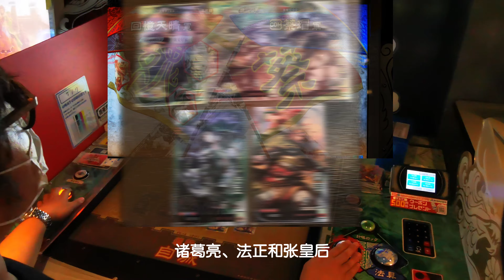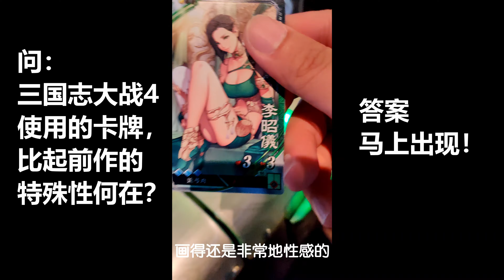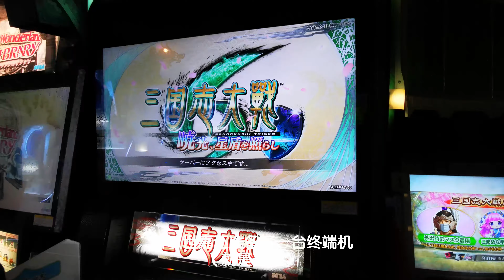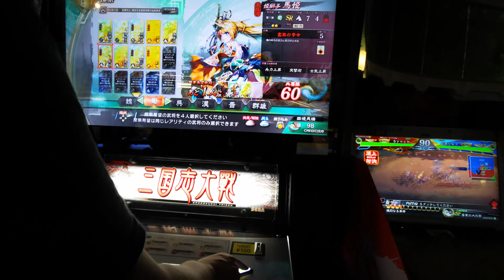街機現場·世嘉秋葉原2號館閉館紀念節目：《三國志大戰4》詳解【時淵vlog03】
日本最經典的街機遊戲中心之一——世嘉秋葉原2號館將於2020年8月30日閉館，作為紀念活動的一環，蛙蛙蛙在世嘉秋葉原2號館為大家完整遊玩和解說《三國志大戰4》特色外傳關卡“的盧跳躍”，抽到性感稀有卡牌李昭儀，連操作實況和印卡過程都可以看得到~

除了把最近幾期視頻的拍攝場地都放在2號館作為支援和紀念之外，也希望在華人玩家中發起一場屬於我們的紀念活動。如果參與人數足夠，我們有機會獲取世嘉官方的支持。視頻內有活動的QQ群與Line ID二維碼，無論你是否身在日本，都歡迎你加入進來，和我們一起紀念。